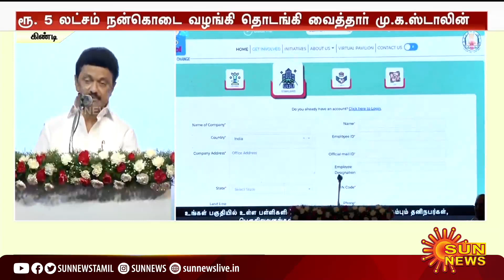அரசுப் பள்ளிகளை மேம்படுத்த அசத்தல் திட்டம் | Government School | CM Stalin | Sun News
அரசுப் பள்ளிகளை மேம்படுத்த அசத்தல் திட்டம்